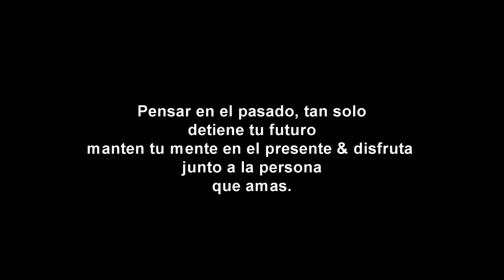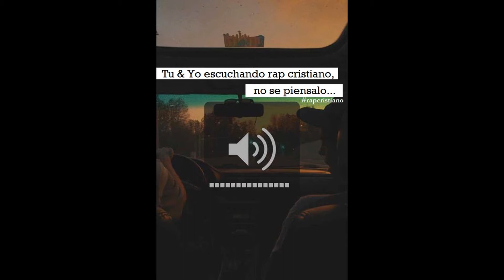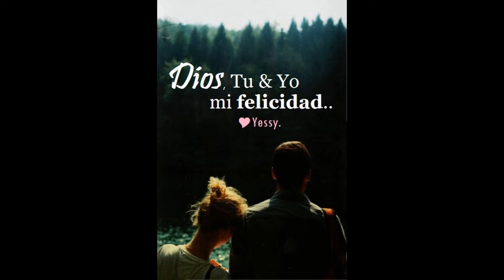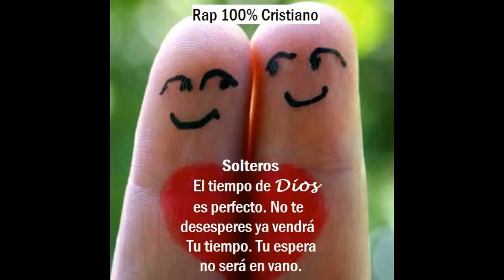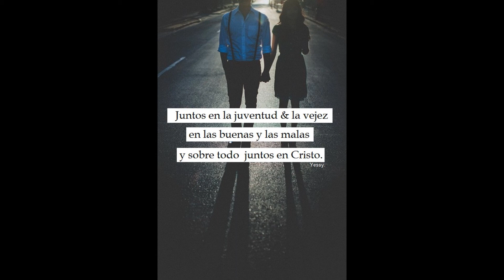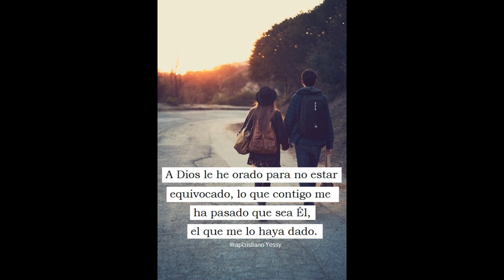CHARY GOODMAN AMOR URBANO ft JFLOW LIZZY PARRA G PROPHET RANDY SPIRITUAL BLESS – JEIBY LIR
UrbanRima Cristiano
Dios te bendiga
Yessy.